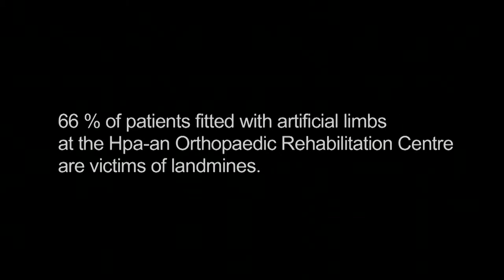Surviving landmines : Edisson's road to recovery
15 years after the international convention banning landmines came into force, these weapons continue to exact a terrible human toll. In Myanmar alone, there were more than 3,000 landmine casualties between 1999 and 2012. One of them was 24-year-old Edisson, who lost his leg in an explosion that nearly killed him. In this short film he explains his tough journey to recovery, left without a job and feeling abandoned by his friends. With a new artificial leg fitted at the Myanmar Red Cross centre in Hpa-An, Edisson can now walk, work and even go swimming again.